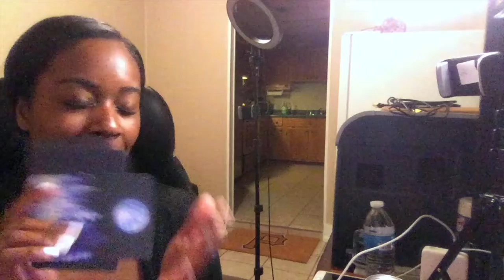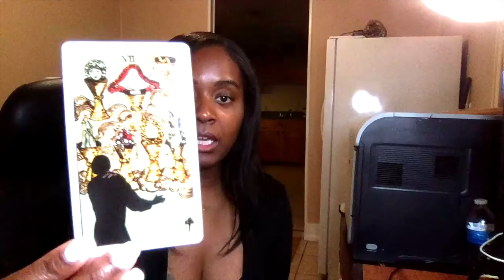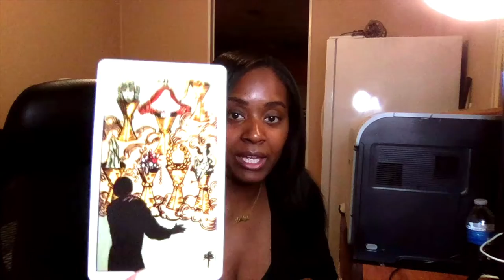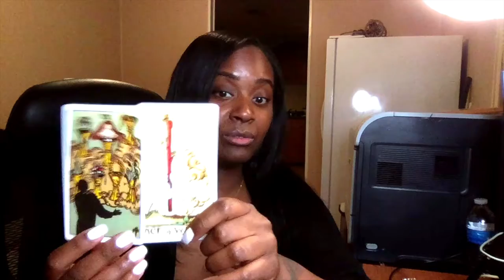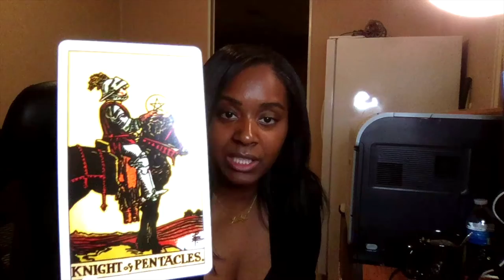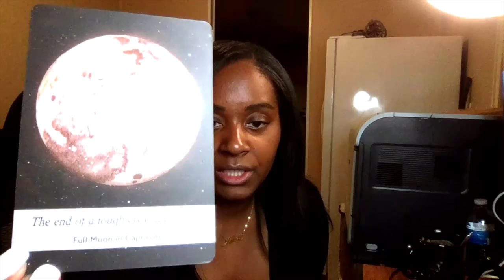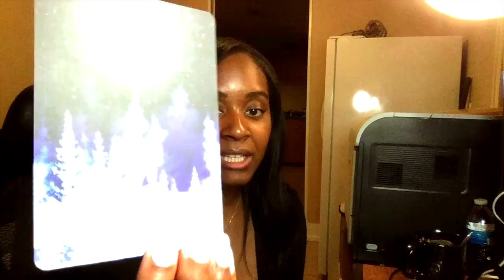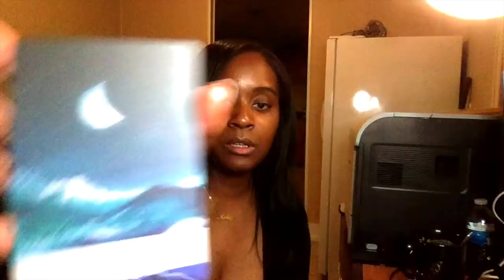LIBRAS IN BUSINESS A BLESSING IS NEAR DON'T BE DECEIVED BY SIGHT!